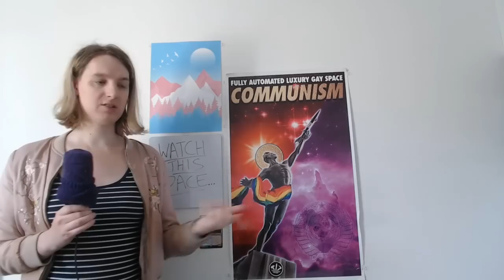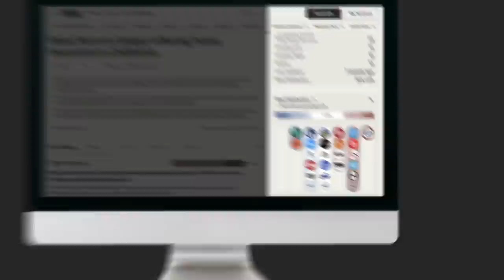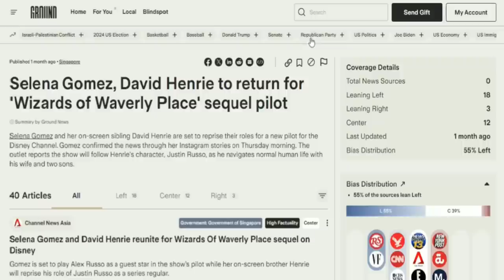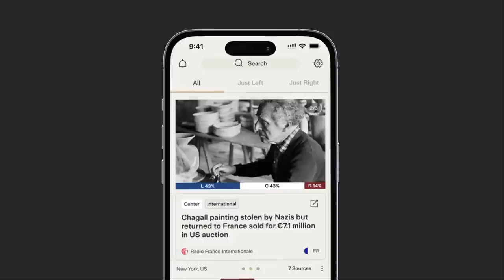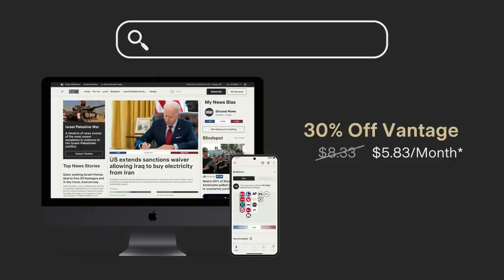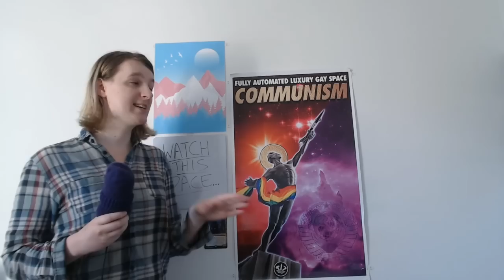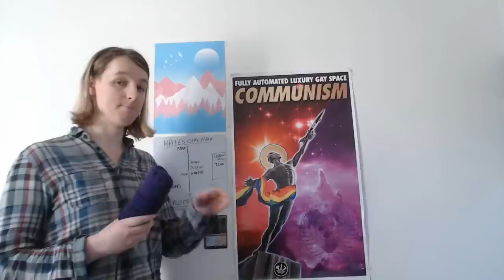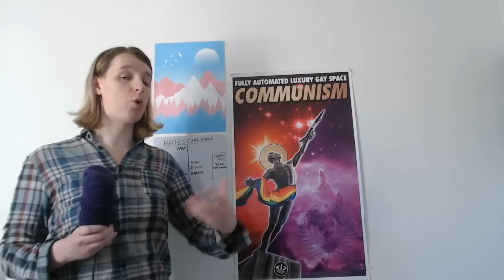The Trans Wizards of Waverly Place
Compare news coverage. Spot media bias. Avoid algorithms. Try Ground News

Angels, werewolves, vampires, zombies, asteroids, wizards and even magical force-feminization of children? What was happening in this Disney show